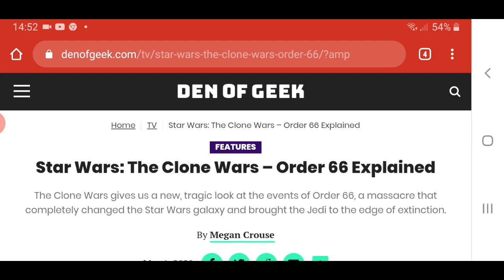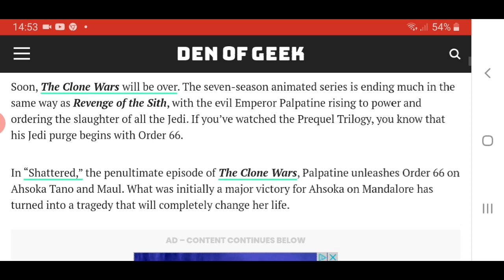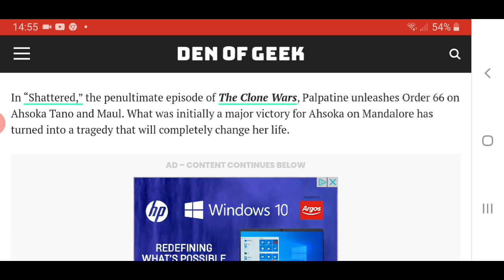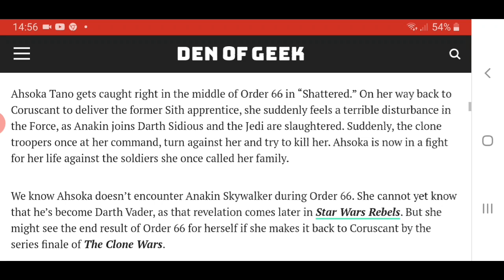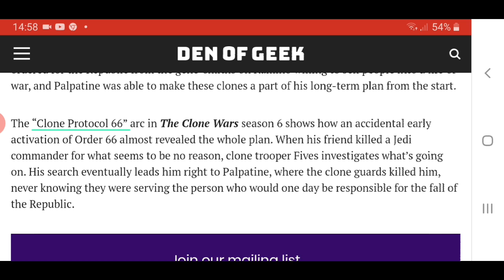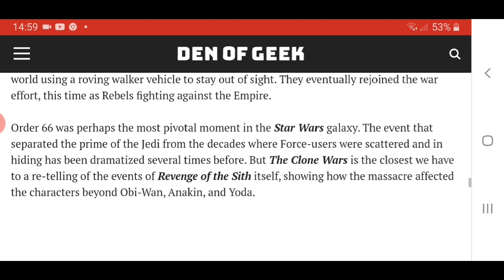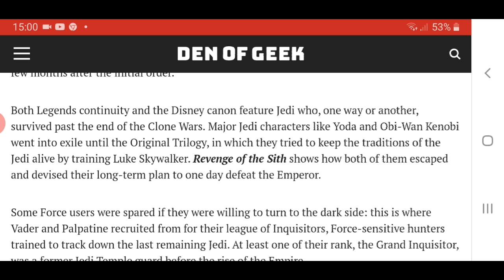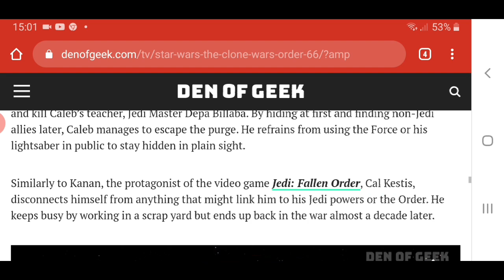Order 66 Twist in Clone Wars Explained (May The 4th be With You)